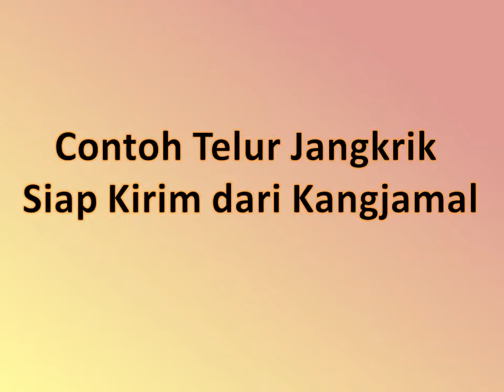WA ke 0856 – 0857 – 5111, Jual Telur Jangkrik Menggala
Prospek usaha ternak jangkrik di Menggala masih terbilang cukup cerah. Mungkin anda sedang mencari kata kunci pada google search dengan pencarian Telur Jangkrik Menggala, Bibit Jangkrik Menggala, Ternak Jangkrik Menggala, Pengepul Jangkrik Menggala, usaha budidaya jangkrik Menggala, pengepul jangkrik di Menggala? Simak pembahasannya di bawah ini!!!

Pembesaran jangkrik tidak memerlukan biaya yang besar, lahan yang luas namun mampu menghasilkan laba yang bisa dibilang lumayan. Seperti yang telah kita ketahui, jangkrik adalah jenis serangga yang banyak dijadikan sebagai makanan burung kicauan oleh masyarakat khususnya di Menggalagknkh mg .

Di berbagai kota besar di Indonesia, termasuk di Menggala, kebutuhan jangkrik untuk dijual di kios burung terus meningkat. Jangkrik menjadi pilihan sobat kicau sebagai pakan burung serta pakan reptil. Selain karena gampang didapat dari kios burung, harga jangkrik juga masih terjangkau bila dibandingkan dengan kroto.

Harga jual telur jangkrik ke Menggala
Harga diatas belum termasuk ongkos kirim ke Menggala.

Untuk informasi lebih lanjut dan pemesanan telur jangkrik ke Menggala, silahkan hubungi
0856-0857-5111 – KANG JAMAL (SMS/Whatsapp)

Bagi anda yang ingin memilih usaha budidaya jangkrik di Menggala sebagai usaha kecil sambilan, maka kami berinisiatif menawarkan penyediaan atau jual telur jangkrik Menggala khusus untuk anda.

Menerima Pengiriman ke Seluruh Indonesia termasuk ke Menggala

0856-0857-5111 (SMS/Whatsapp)